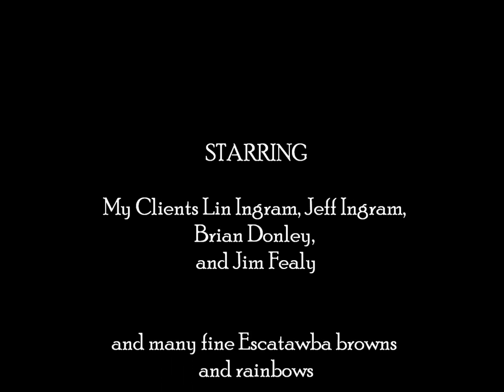Another Winter Day in Paradise - 2014 Jeff Wilkins Fly Fishing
a few clips from our Nov. 17,2014 guided outing hosting Lin Ingram and his group of 3 other anglers...check out more